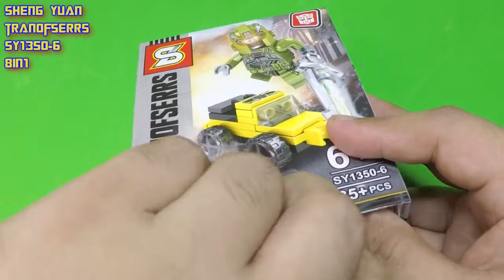SHENG YUAN HOUND MINIFIGURE│ TRANOFSERRS SY1350-6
SHENG YUAN HOUND MINIFIGURE
SY1350-6
TRANOFSERRS
8in1 Combiners
Minifigure and mini vehicle model.
Building Blocks Compatible with LEGO Bricks.
Straight Build